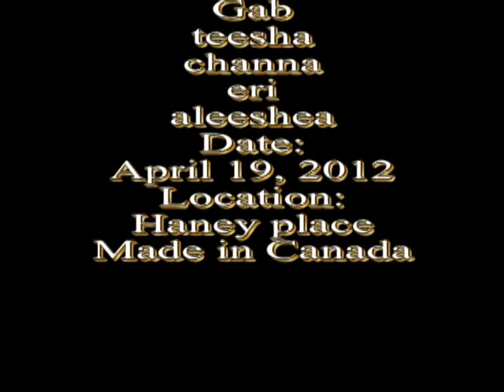my friends birthday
birthday challenge